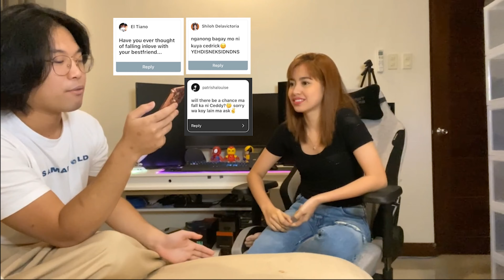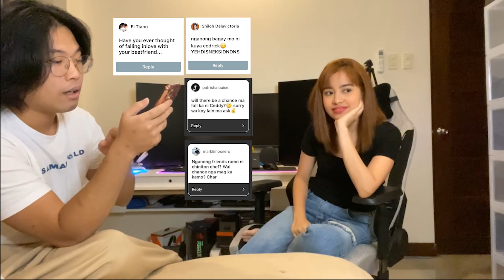Zeah's Q&A Vlog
To the people made this possible thank you! we finally readchedd 1k Likes and 500 comments to achieve this challenge!